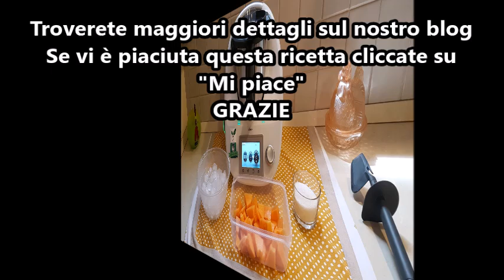Granita melone bimby per TM5 e TM31